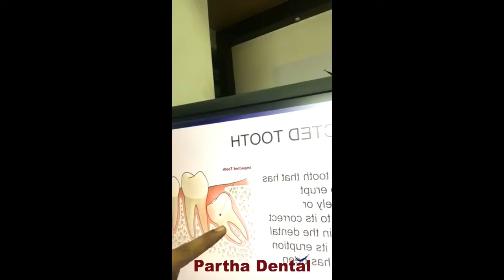Awareness About Impacted Tooth Treatment! II Partha Dental II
Tooth evacuation. Amid an extraction your dental specialist or oral specialist makes an entry point in your gums and evacuates any bone that squares access to the affected tooth root. Subsequent to expelling the tooth, the dental specialist or oral specialist regularly shuts the injury with join and packs the unfilled space (attachment) with dressing.